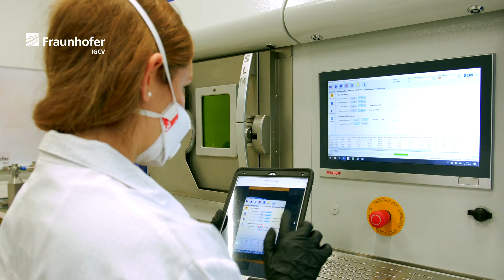Additive Fertigung am Fraunhofer IGCV: additive manufacturing experts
Das Fraunhofer Institut für Gießerei-, Composite- und Verarbeitungstechnik IGCV existiert in seiner heutigen Form seit 2016. Am Standort Augsburg wird die Additive Fertigung bereits seit den 90er-Jahren beforscht. Am Fraunhofer IGCV sind aktuell etwa 160 wissenschaftliche Mitarbeitende beschäftigt – 30 davon in der Additiven Fertigung.
Im Bereich der Verarbeitungstechnik befassen wir uns überwiegend mit dem Metall-3D-Druck, bei dem wir verschiedene metallische Werkstoffe in Form bringen durch die Nutzung von Laserstrahlschmelz-Technologie, Kaltgasspritzen und weiteren Techniken. Als Institut betreiben wir eines der größten Labore für additive Fertigung, das AM-Lab Augsburg.
Eines der größten Forschungsgebiete hier am Fraunhofer IGCV im Bereich der Additiven Fertigung ist die Multimaterialverarbeitung, mit der wir uns auch im Bereich des Multimaterial-Zentrum Augsburg beschäftigen. Dabei kombinieren wir verschiedene Werkstoffe, die bestimmte Eigenschaften mitbringen, um so mehrere Funktionen in einem Bauteil zu vereinen.
Für unsere Arbeit in der additiven Fertigung steht uns eine wirklich hervorragende Ausstattung zur Verfügung. Wir verfügen im Schulterschluss mit unseren Partnern über 16 industrierelevante Anlagen, mit denen wir unsere Forschung betreiben können.
Eine besondere Stärke liegt bei uns darin, dass wir Anlagen, die am Markt verfügbar sind, nochmal auf die jeweilige Applikation spezifisch feintunen und so das Maximum rausholen. Und das nicht nur begrenzt auf eine Maschine oder einen Rohstoff, sondern entlang der gesamten Prozesskette.
Unsere Kunden kommen überwiegend aus der Luft- und Raumfahrt, dem Automobilbau und dem General Engineering, dem allgemeinen Maschinen- und Anlagenbau. Umfassende Beratung spielt für unsere Kunden in aller Regel eine wichtige Rolle und ist oft der Einstieg in eine langjährige Kundenbeziehung. Dabei sehen wir es als unsere besondere Stärke an, dass wir die Kunden begleiten von der Auswahl des richtigen Rohmaterials bis hin zum qualifizierten Bauteil in zertifizierten Branchen. Idealerweise versuchen wir ganzheitliche Lösungen anzubieten.